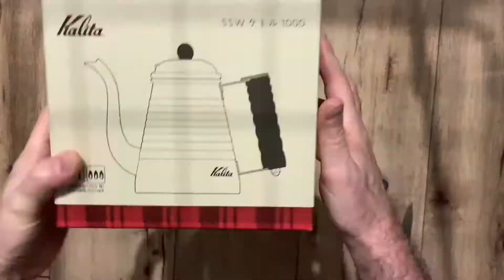Kalita Wave 1L. Made in Japan